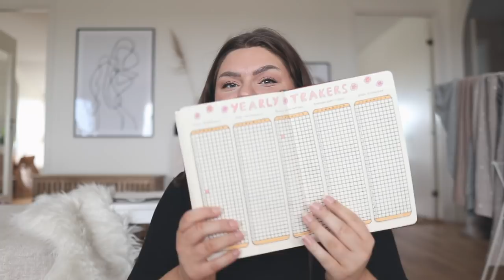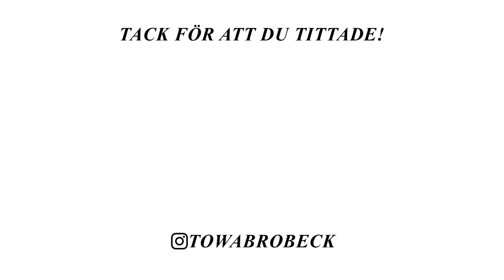INREDER, BULLET JOURNAL & HEMMASPA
I dagens vlogg får ni vara med när jag bland annat inreder, fyller i min bullet journal & har hemmaspa❤️